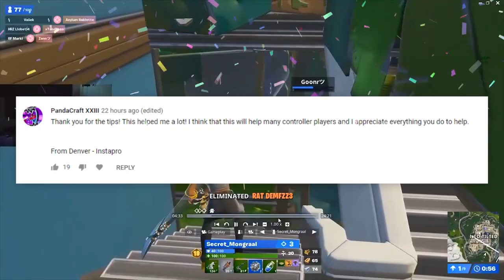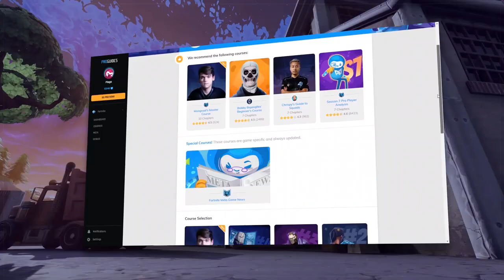BEST and *BIGGEST* POPOFFS from Fortnite World Cup Finals